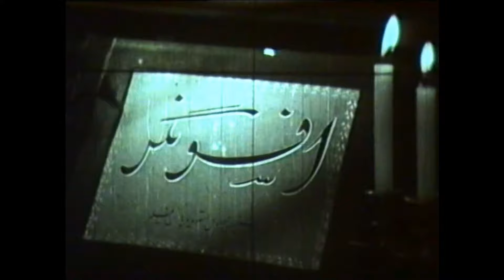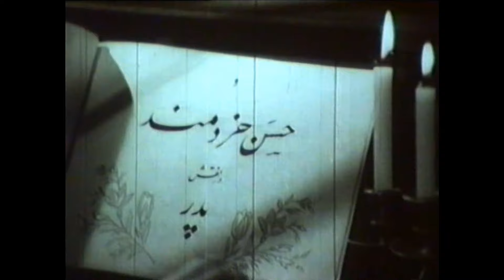👍 نسخه کامل فیلم فارسی افسونگر | Filme Farsi Afsoungar 👍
👍 فیلم فارسی افسونگر | با بازی ناصر ملک مطیعی‌ و قدرت الله احسانی | Filme Farsi Afsoungar 👍

✍️ خلاصه داستان
شوکت پس از مرگ همسر پولدارش سعی می‌کند که منشی جوان و بی‌چیز او به نام ناصر را به دام بکشد. ناصر در نهایت تنگدستی فریب وسوسه‌های همسر اربابش را نخورده و عشق خود را به فروغ دختر شوهر شوکت فراموش نمی‌کند. نوکر شوکت که به او علاقه‌مند است چون از جانبش توجهی نمی‌بیند او را به قتل می‌رساند و ناصر، به اتهام این قتل گرفتار می‌شود. طی حادثه‌ای واقعیت آشکار شده و نوکر به قتل اعتراف می‌کند.